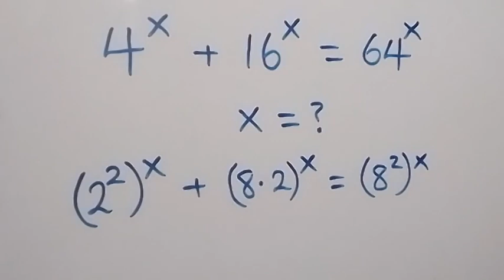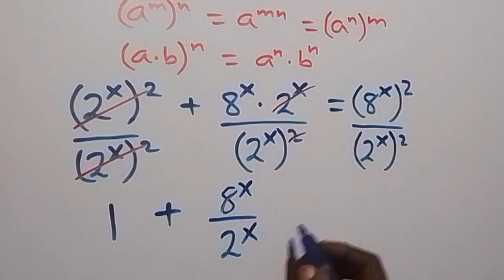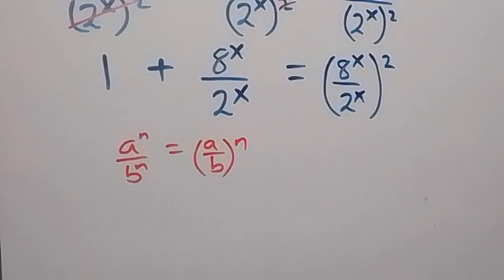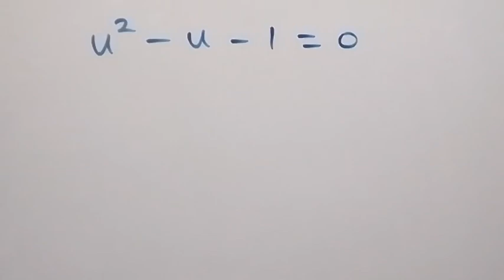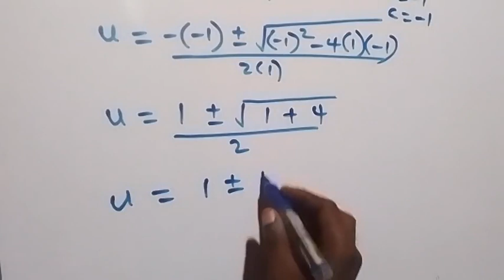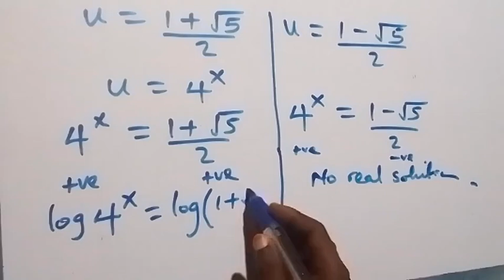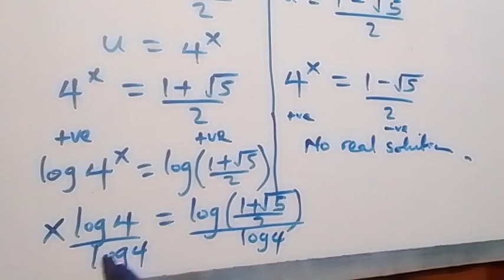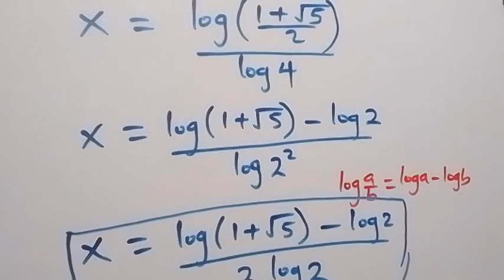Germany | Nice Algebra Exponent Simplification | Find X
How to solve this nice Algebra Exponential Simplification problem